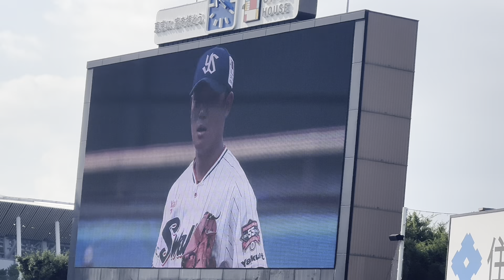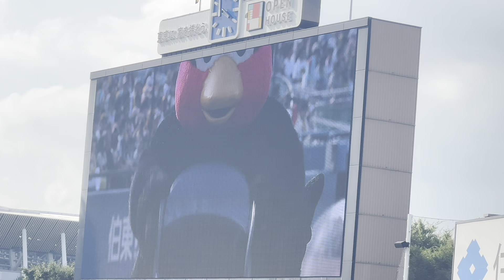どんどん得点が！奥川くんが帰ってきた！ヤクルトスワローズ（2024年6月29日）